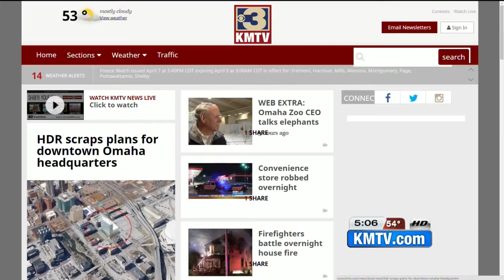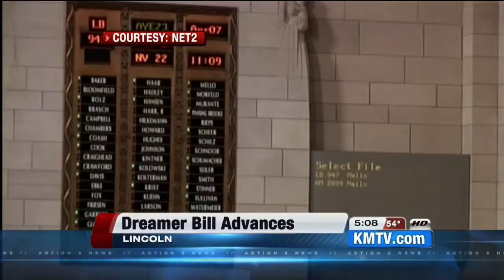4/7/2016, 5 PM Newscast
Emily, Craig and Jim